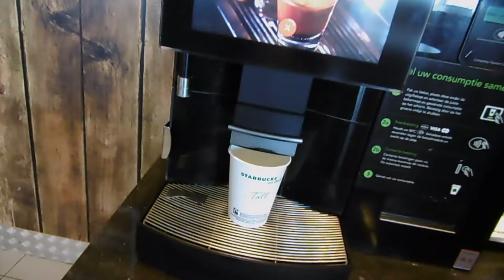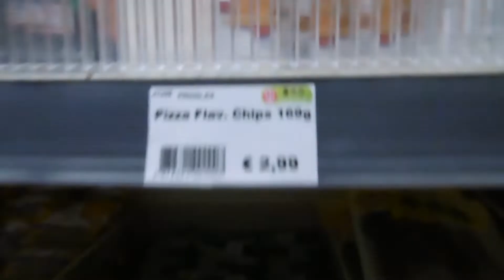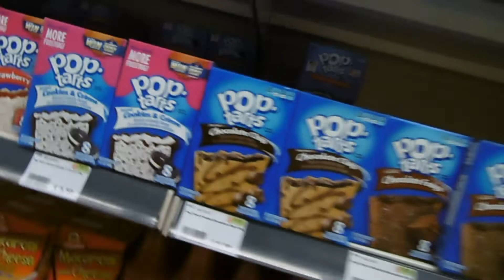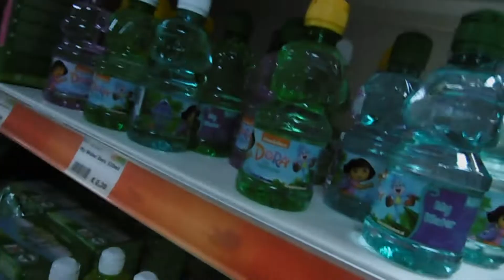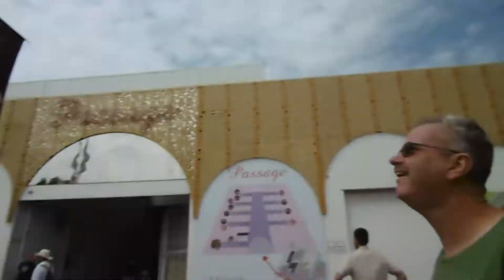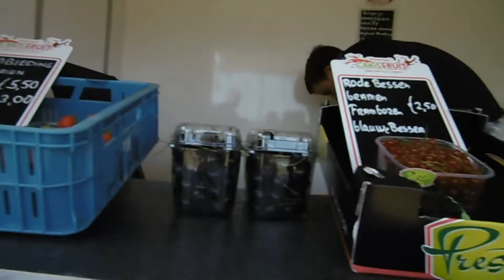Shopping Day + Haul | Must Do In Holland | Vlog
Hii Guyss, in this vlog me & my dad go shopping at the Bazaar and thats an must do when in holland :) Well thats my opinion haha

Thankyouuu all sooo much for the Love&Support you guyss are amazing almost 900 of youu!!!